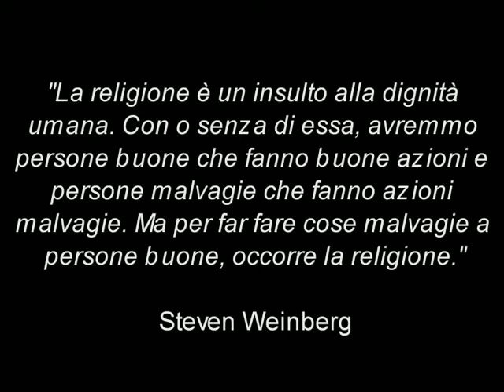Steven Weinberg: Più eroi e meno profeti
Steven Weinberg (New York, 3 maggio  1933) è un fisico americano, vincitore del premio Nobel nel 1979

Weinberg condusse il suo lavoro di ricerca presso la Columbia University e poi al Lawrence Berkeley Laboratory prima di giungere alla University of California a Berkeley nel 1960. Sua figlia Elizabeth nacque a Berkeley nel 1963.

Weinberg propose la sua versione della teoria elettrodebole nel 1967.
Fino a quel momento, l'elettromagnetismo e la forza nucleare debole erano note ancora come due interazioni fondamentali separate, che operavano entrambe attraverso lo scambio di particelle subatomiche: i fotoni (il cui raggio di azione è illimitato) ed i bosoni (particelle dotate di massa, il cui raggio di azione è limitato alle dimensioni nucleari).
Weinberg dimostrò in particolare che i fotoni e i bosoni, nonostante le apparenti differenze, erano appunto gli elementi di una stessa famiglia di particelle.

A queste importanti scoperte si arrivò anche grazie agli studi di Abdus Salam e di Sheldon Lee Glashow che nel 1979 condivisero con Weinberg il Premio Nobel per la Fisica.